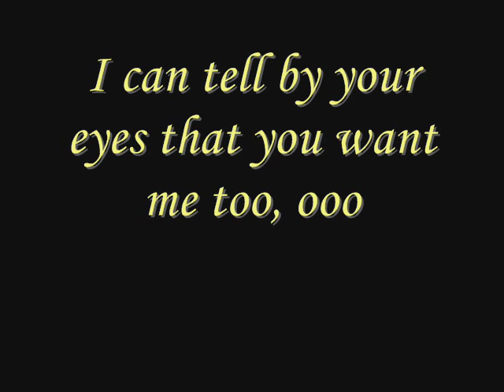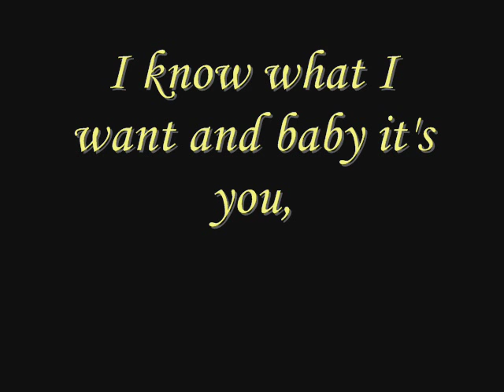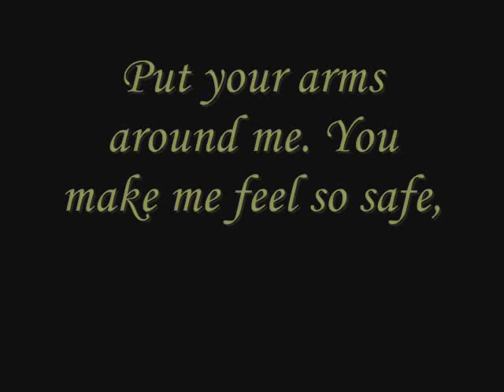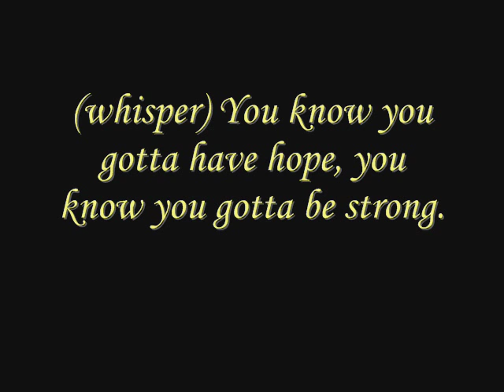Dreams (can come true) - Gabrielle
I was a bit bored, hope it's useful. Leave comments (:

THIS SONG DOES NOT BELONG TO ME, AS IT BELONGS TO GABRIELLE AND HER RECORD COMPANY